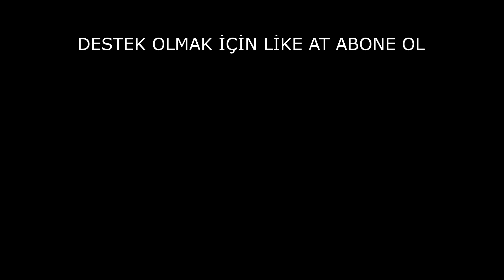BABAM EVDEN KOVDU 😫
Youtube kanalımda eğlenceli videolar parodi video vine videosu komik montajlar youtuber ve diğer insanlar hakkında güzel fun videolar var. eskiden oyun videsu çekiyordum ama artık parodi çekiyorum. iyi eğlenceler iyi seyirler , mirza benli ailesine katılmayı ihmal etmeyin hemen abone olun . z kuşağı veya y kuşağı olmanız önemli değil.  herkes videoları izleyebilir.